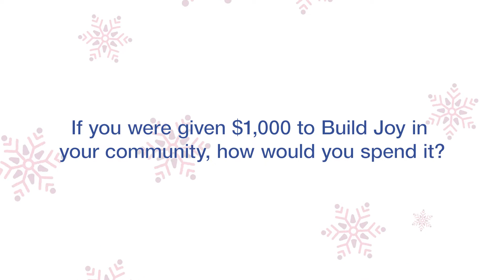Building Joy for Our Team Members | Build Joy 2021